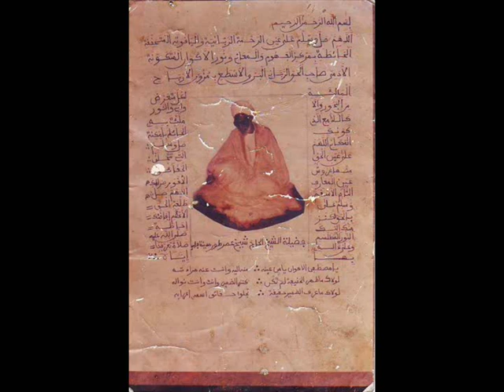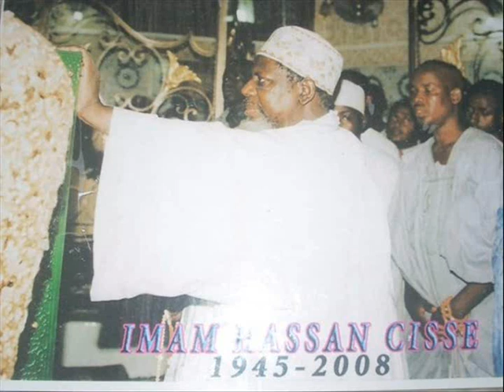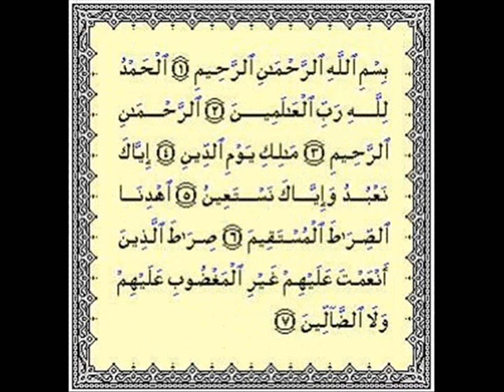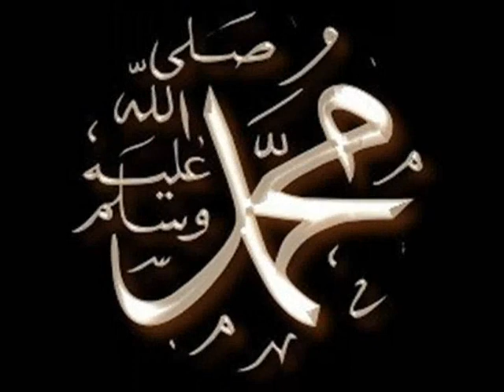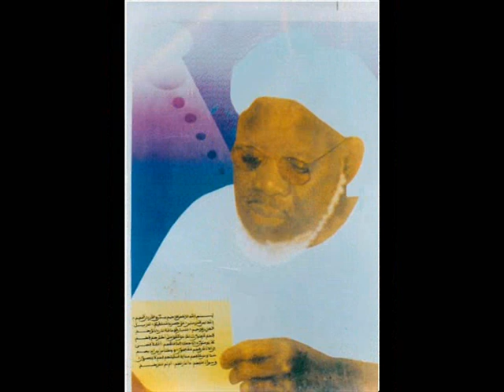BAYE NIASS GAMOU 1959 partie 3.